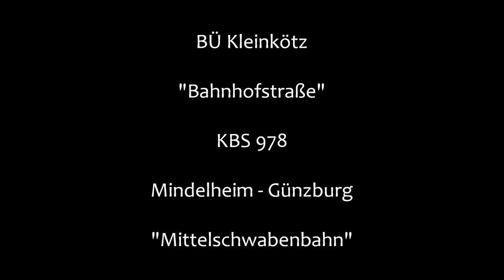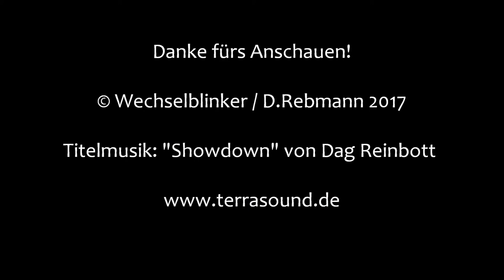Bahnübergang Kleinkötz "Bahnhofstraße"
Kleinkötz gehört zur Gemeinde Kötz und liegt südlich von Günzburg an der Mittelschwabenbahn. Direkt neben dem Haltepunkt kreuzt die Bahnlinie die Bahnhofstraße und macht einen Bahnübergang notwendig.

Er ist eine ältere Lo-Anlage mit Blinklichtern von Pintsch, Halbschranken und recht wohlklingenden Weckern.

An diesem warmen Tag war hier recht viel los und es war mehr Glück als Verstand, dass einem nicht eine Gruppe Fahrradfahrer vor die Linse gefahren ist.